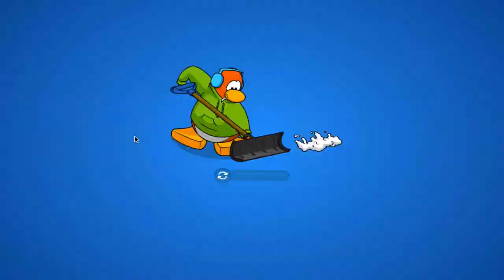Misiones de la EPF: ¡Llegan de nuevo!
¡Hoy por fin! Como saben, esta semana serán las misiones clásicas de la EPF, por casi 3 años esperando hoy por fin se vuelven a ver. En este video podrás ver algo nuevo al final. como ganar las misiones. Recuerden que el próximo jueves habrá otra misión nueva cual traer el video.